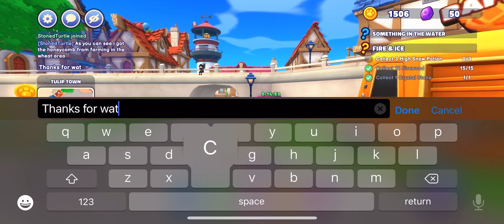Where to find honeycomb in World of pets, also completing quest for easy money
Today I’ll show you a tutorial on where to find honeycomb in world of pets

Will be creating future content